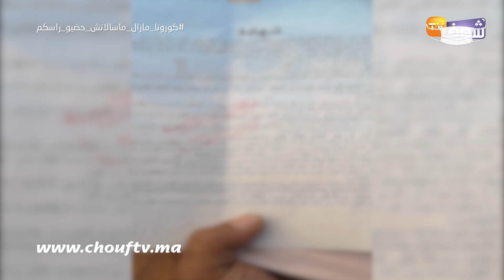من أخطر عمليات النصب لي تقدرو تشوفو..100 شخص تعرضو للنصب من طرف منعش عقاري معروف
كشف مواطنون بضواحي مدينة الدار البيضاء عن تعرضهم للنصب من منعش عقاري معروف.